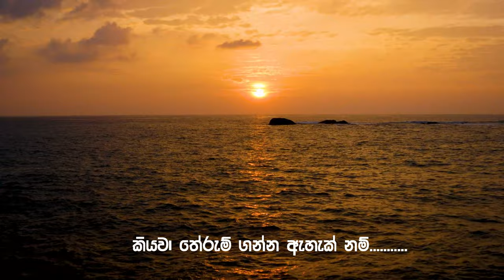KIYAWA THERUM GANNA AHAK NAM - OFFICIAL TRAILER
LYRICS - JAGATH GAMINI MAWATHAGAMA
SINGERS -WISHARAD JAGATH WICKRAMASINGHA
RIHANSA UBEYSEKARA